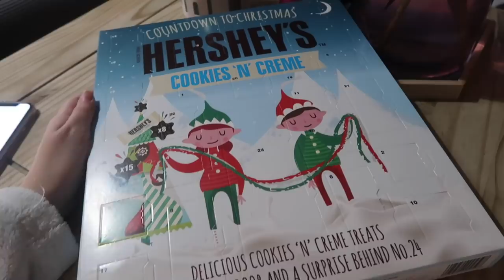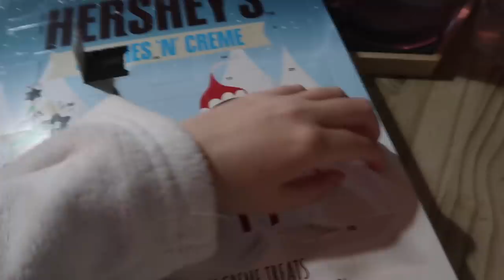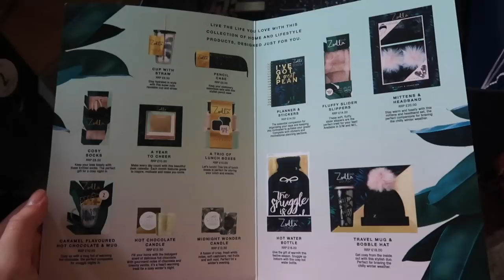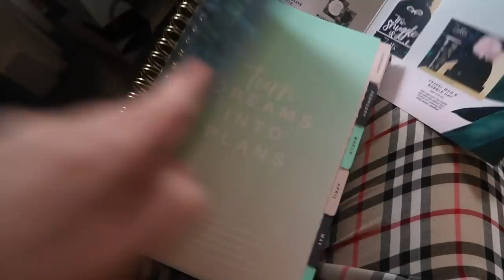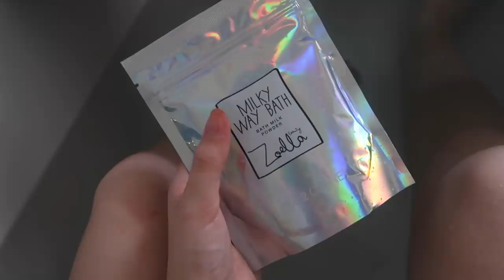MOVING HOUSE, SURPRISE FROM ZOELLA & SURPRISING MY NAN!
Anastasia Kingsnorth
C/O M&C Saatchi Social
36 Golden Square
Londonju
W1F 9EE

xoxo,
Anastasia